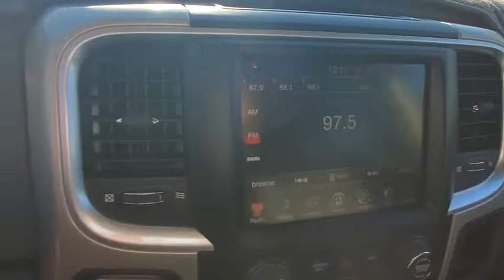2015 RAM 1500 Las Vegas, Henderson, St. George, Cedar City, Summerlin, NV H200236A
WHITE Used 2015 RAM 1500 available in Las Vegas, Nevada at Lexus of Henderson. Servicing the Henderson, St. George, Cedar City, Summerlin, NV area.
2015 RAM 1500 BIG HORN - Stock#: H200236A - VIN#: 1C6RR7LMXFS539234

Advanced Multi-Stage Front Airbags,Front-Seat Side-Mounted Airbags,Supplemental Side-Curtain Airbags,115-Volt Auxiliary Outlet,3.5-Inch LCD EVIC,6-Speaker Audio System,Auxiliary Jack & 1.5-Amp USB Port,Bluetooth Connectivity & Streaming Audio,Door Locks,Manual Day/Night Rearview Mirror w/Microphone,Manual Front Seats,Power Driver Seat w/Power Lumbar,Power Windows,Premium Cloth Upholstery,Satellite Radio Capability,Single-Zone Manual Air Conditioning,Steering Wheel-Mounted Audio Controls,Tilt Steering Wheel,Uconnect 5.0 AM/FM Audio System,Voice Command & Text Message Reader,4 & 7-Pin Trailer Wiring Harness/Connectors,Active Grille Shutters,Automatic Headlamps,Class IV Trailer Hitch Receiver,Fog Lamps,Power/Heated/Folding Exterior Mirrors,Remote Keyless Entry,Variable Intermittent Wipers,4-Wheel Anti-Lock Brakes,All-Speed Traction Control,Electronic Stability Control,Hill Start Assist & Trailer Sway Damping